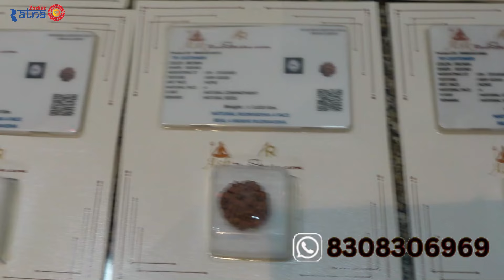Happy Maha Shivratri! 4 Mukhi Rudraksha & It Benefits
Are you curious about the mystical properties of Rudraksha beads? In this enlightening video, we delve into the transformative benefits of wearing 4 Mukhi Rudraksha. Known for its potent energies, the 4 Mukhi Rudraksha holds significance in Hindu mythology and Ayurvedic practices. Join us to explore how this sacred bead can enhance your physical, mental, and spiritual well-being.

Unlock a world of positivity and balance with the following benefits of wearing 4 Mukhi Rudraksha:

Enhanced Concentration: Experience improved focus and concentration levels, aiding in academic pursuits, work efficiency, and meditation practices.

Emotional Stability: Find inner peace and emotional stability as the 4 Mukhi Rudraksha helps to calm the mind, reduce stress, anxiety, and alleviate negative emotions.

Boosted Confidence: Empower yourself with increased self-confidence and self-esteem, fostering better communication skills and assertiveness in various aspects of life.

Health Benefits: Harness the healing energies of this Rudraksha bead to alleviate ailments related to the heart, lungs, and respiratory system. It may also aid in improving blood circulation and overall vitality.

Spiritual Growth: Embark on a journey of spiritual growth and enlightenment, as the 4 Mukhi Rudraksha facilitates a deeper connection with higher consciousness and divine energies.

Protection: Shield yourself from negative influences and energies with the protective aura of the 4 Mukhi Rudraksha, promoting a sense of security and well-being.

Harmonious Relationships: Cultivate harmonious relationships in your personal and professional life, as this powerful bead fosters empathy, understanding, and compassion.

Overcoming Obstacles: Overcome obstacles and challenges with resilience and determination, supported by the transformative energies of the 4 Mukhi Rudraksha.

Join us on this spiritual journey as we explore the profound benefits of incorporating 4 Mukhi Rudraksha into your daily life. Unlock your true potential and experience holistic well-being like never before. Don't miss out on the opportunity to embrace the positive vibrations of this ancient sacred bead.